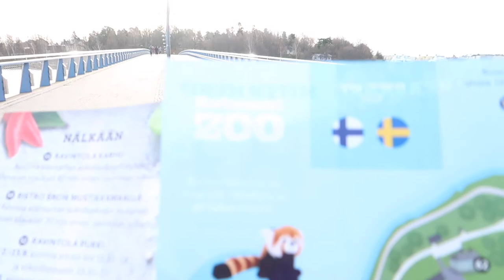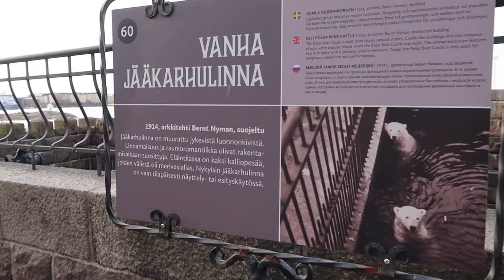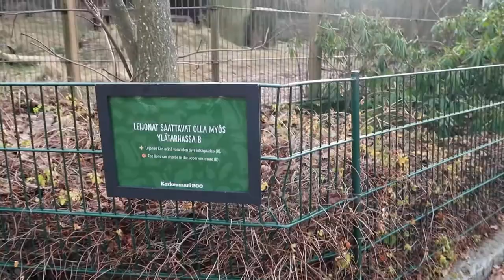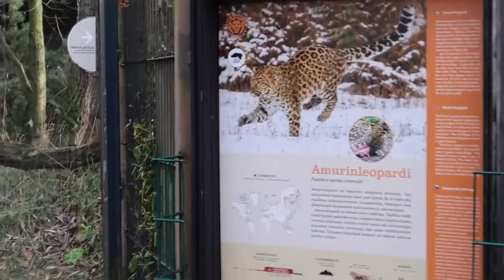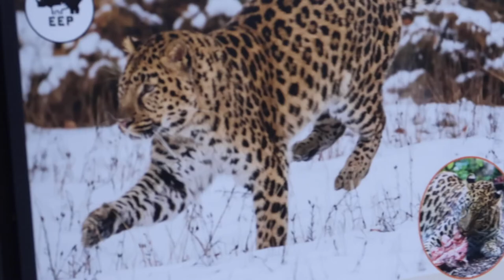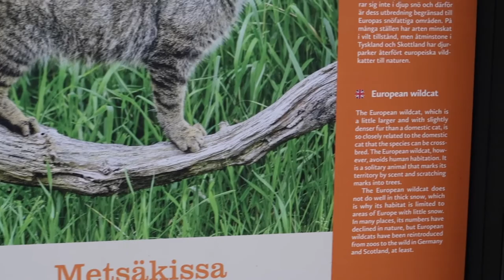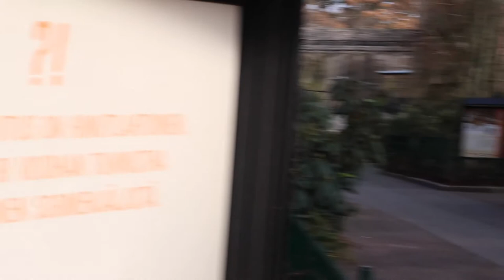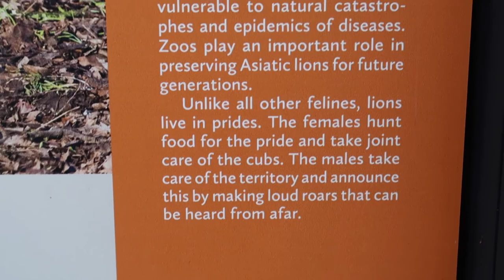Korkeasaari zoo /Helsinki part 1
I visited Korkeasaari Zoo in Helsinki and enjoyed seeing various animals. I hope you enjoy the video as well.